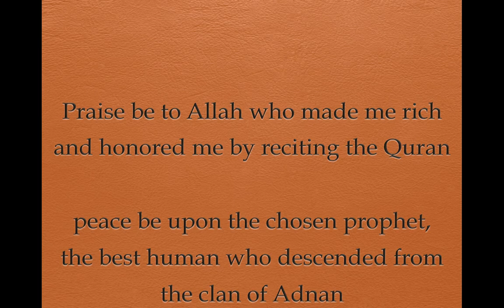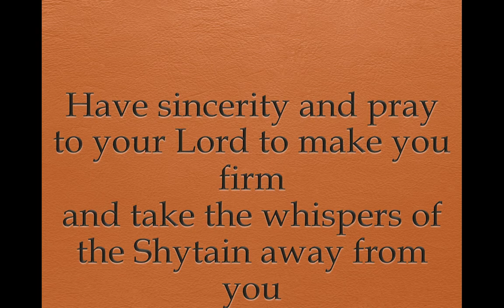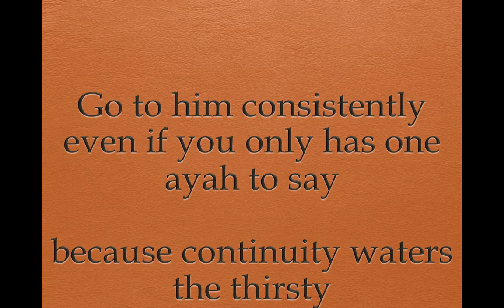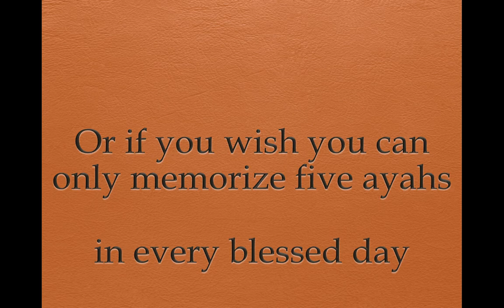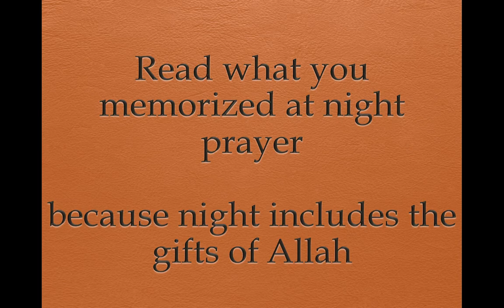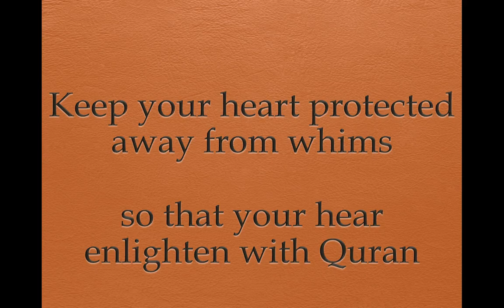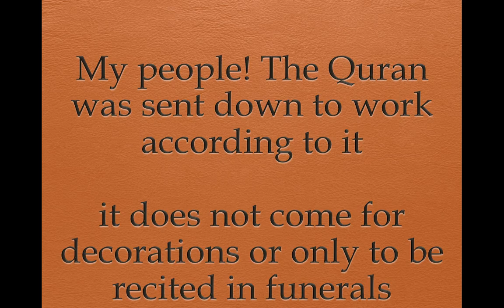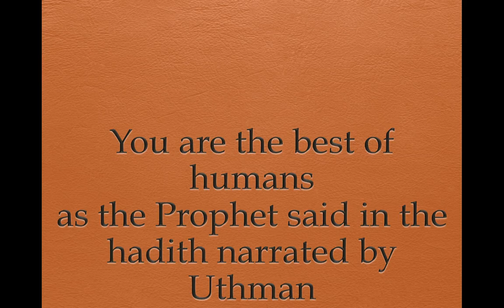Wonderful Arabic Poem with English translation about Memorizing the Quran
Wonderful Arabic Poem with English translation about Memorizing the Quran. The Poem tells about the etiquettes and manners of the memorizer of the Quran and gives a plan to memorize the whole Quran.